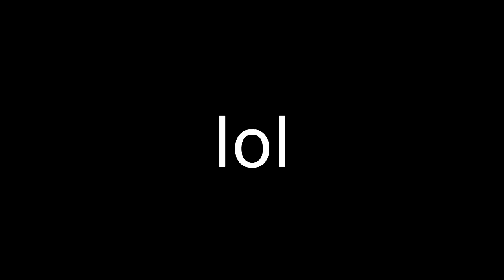A Boring CS:GO Montage #1